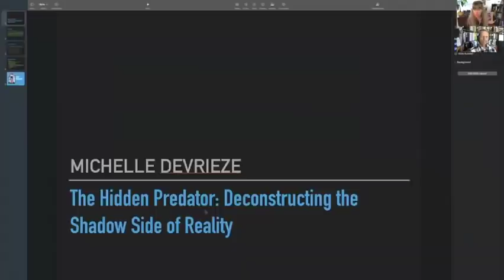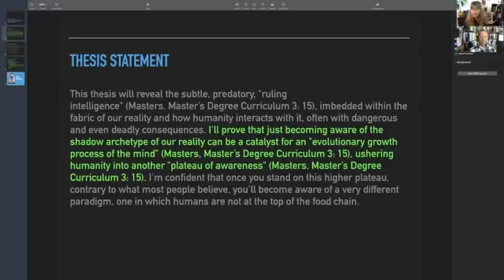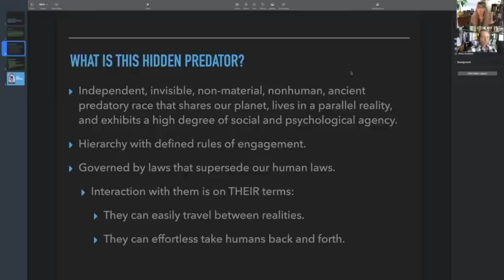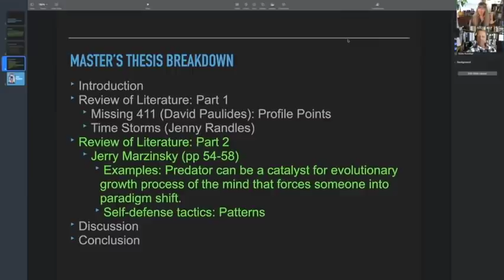Shadow People, Schizophrenic Voices, and Methamphetamines Jerry Marzinsky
Jerry Marzinsky BA M.Ed.— Jerry is a retired licensed psychotherapist with over 35 years of experience working with and studying the thought processes of psychotic and criminally insane patients in some of the most volatile psychiatric institutions in the nation. He has held the positions of 2nd Lt. Arizona Civil Air Patrol and Assistant Scout Master.  His formal academic training comprises a B.A. in Psychology from Temple University, a Master’s Degree in Counseling from the University of Georgia, and two years of study in a Ph.D. Psychology program. He is the co-author of An Amazing Journey Into The Psychotic Mind - Breaking The Spell Of the Ivory Tower.

✅ Help us get this information out by donating to the following
Your contributions are greatly appreciated.